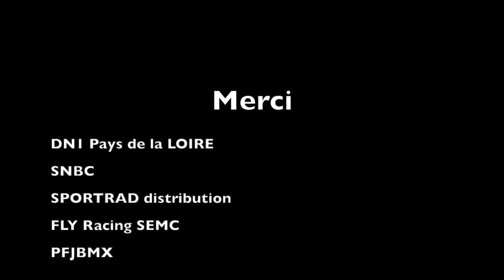Champ France Junior BMX 2021 #605 Sarrians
Course BMX # 605 Louison ROUSSEAU